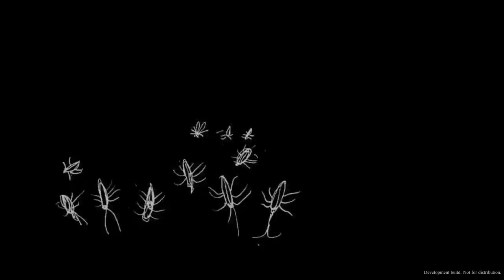Knock-Knock gameplay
...Once upon a midnight dreary, while I pondered, weak and weary, Over many a quaint and curious volume of forgotten lore — While I nodded, nearly napping, suddenly there came a tapping, As of some one gently rapping, rapping at my chamber door. "'Tis some visiter," I muttered, "tapping at my chamber door — Only this and nothing more..."